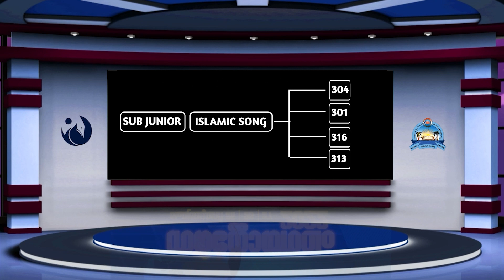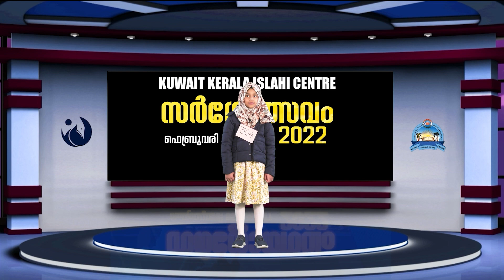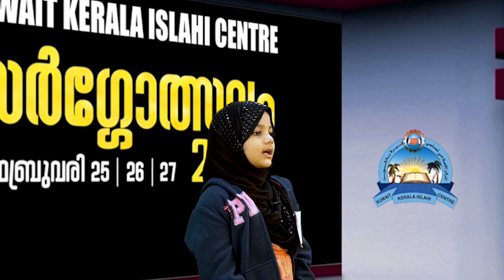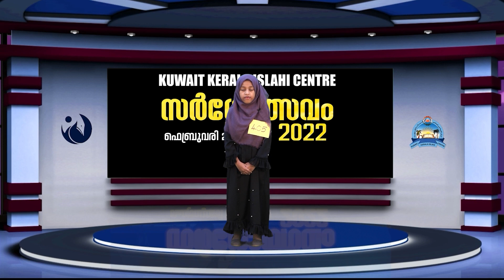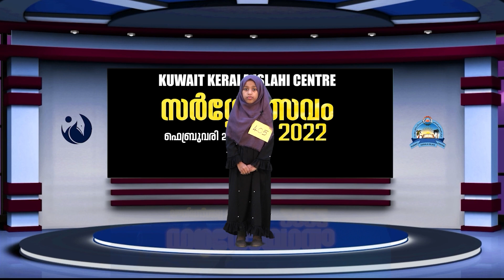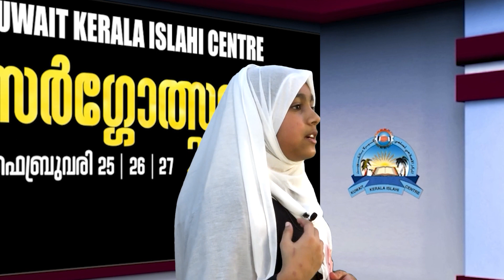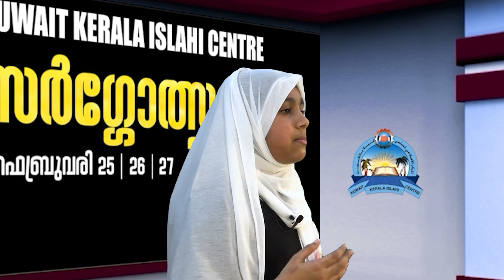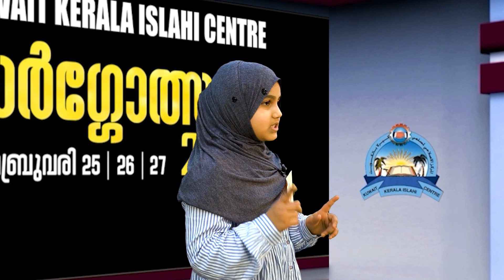KKIC sargothsavam 2022 | സർഗോത്സവം 2022 1st day full program